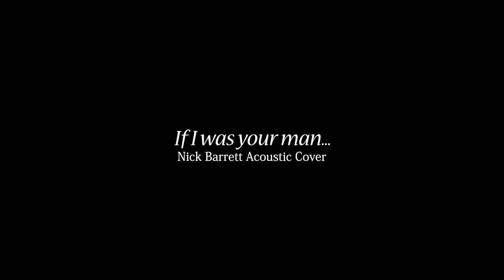If I Was Your Man - Joe (Nick Barrett Acoustic Cover)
Thanks for all your support with this growing channel, love you all! x

❣️HEY!!  GREAT NEWS!! YOU CAN NOW ADD "IF I WAS YOUR MAN" TO YOUR PLAYLISTS ON SPOTIFY!

*MUSIC Produced by Nick Barrett*

🎹 LEARN TO PLAY PIANO QUICKLY!

Studio Equipment I use !

Rhode NT2 MIC:

Mic Stand:

M-AUDIO 2x2

MacBook Pro

Silent Guitar SLG 200 NW Natural Nylon

AKAI Professional MPK Mini MK3